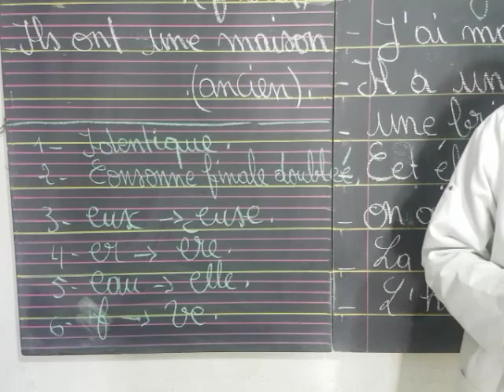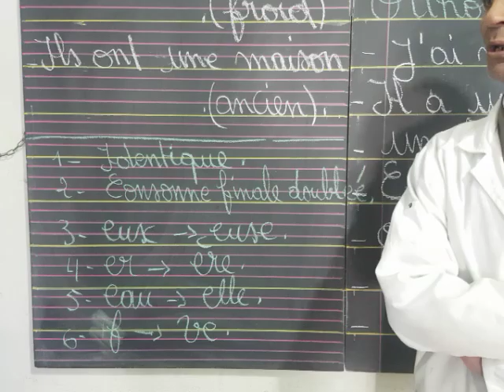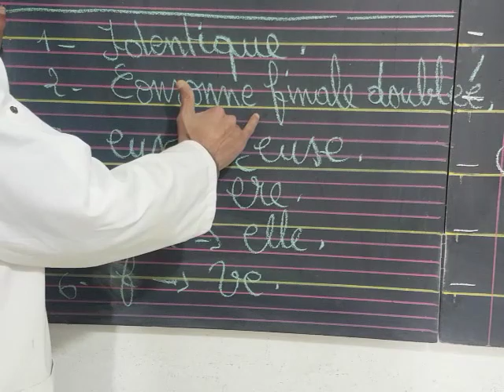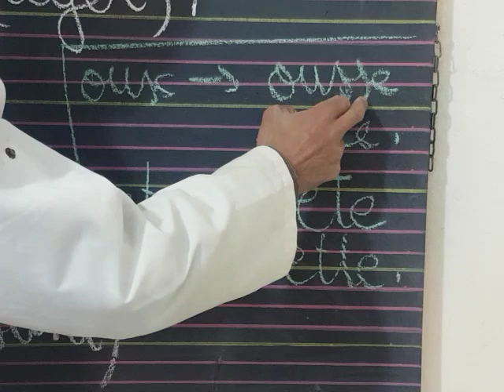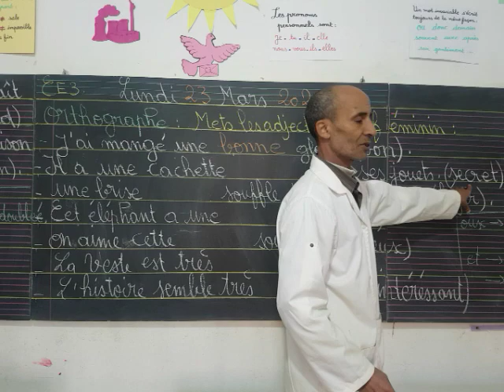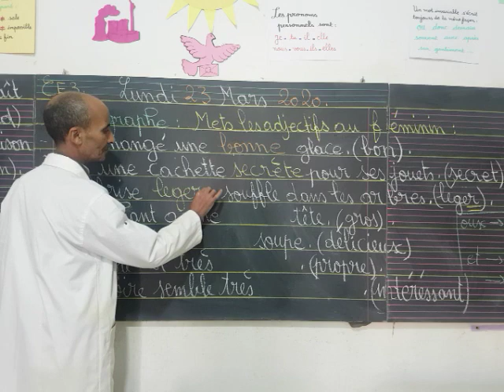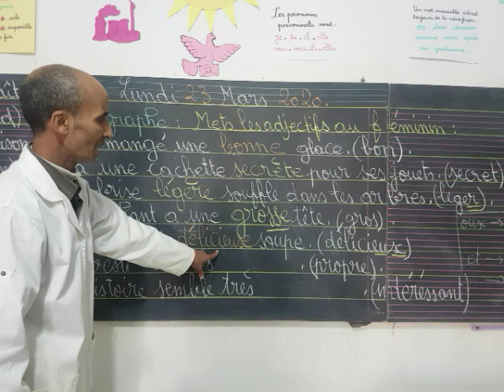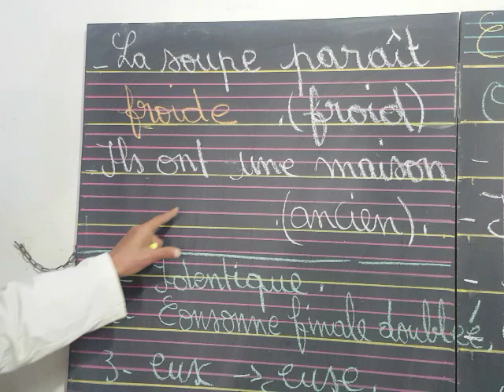CE3 la langue française (orthographe - les adjectifs au féminin)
CE3
la langue française
orthographe
les adjectifs au féminin